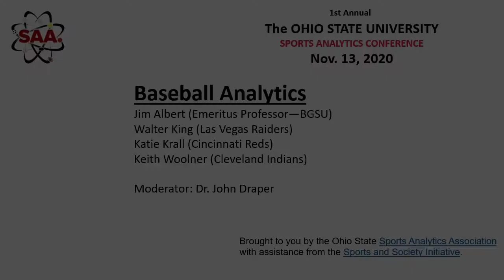Baseball Analytics Panel OSUSAAC 2020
Jim Albert, Walter King, Katie Krall, and Keith Woolner bring a variety of
perspectives to America’s pastime from the front office to academic research. The
panel will discuss how they ply their analytical skills in furthering team development
and formation as well as many of the current unanswered questions and the future of
the game. Dr. John Draper moderated this panel.